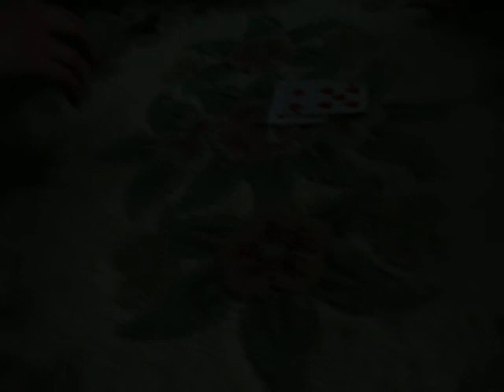egyptian rat screw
sometimes we use egyptian rat screw to make a parody for "smack that"